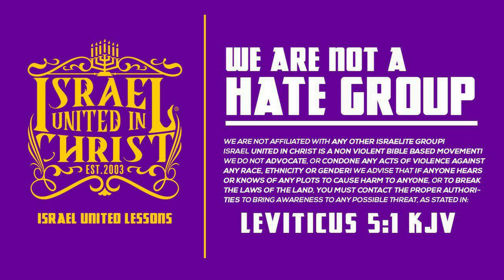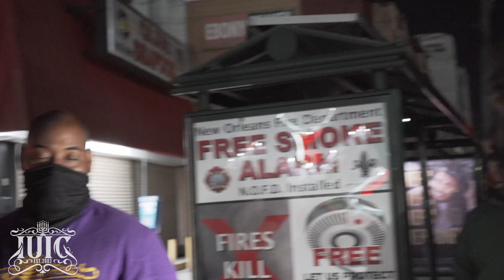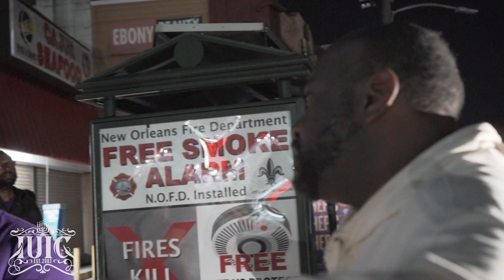IUIC: 30 Days of Camp Day 11: WHAT'S HOLDING YOU BACK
Address: 5000 Old Gentilly Road New Orleans, LA 70126